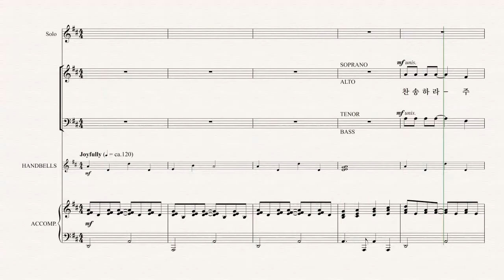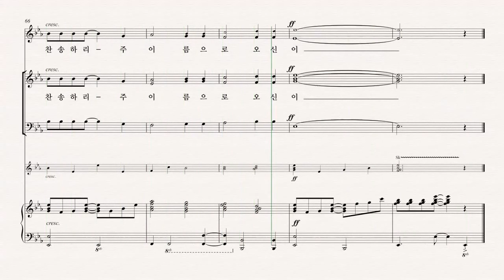[부활절 칸타타] '사순절과 부활절 성가모음집5' Becki Slagle Mayo 01.주 이름으로 오신 이 - S